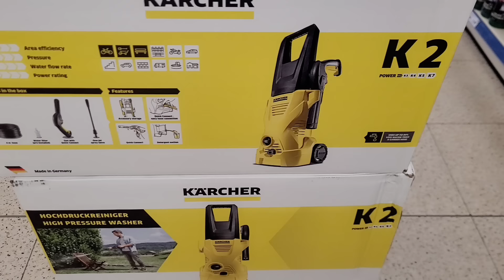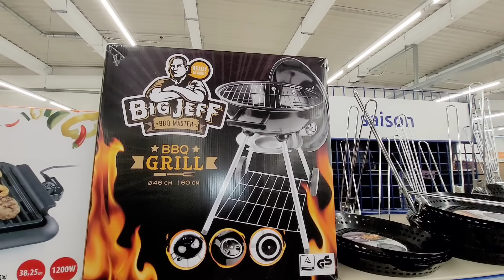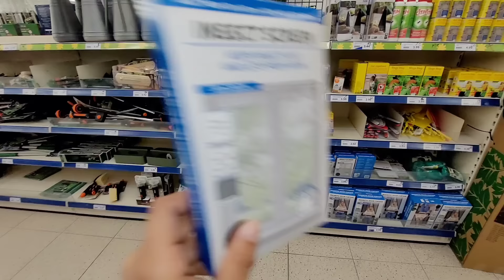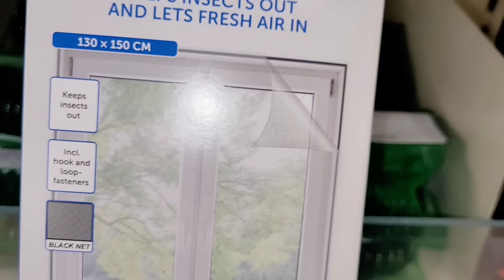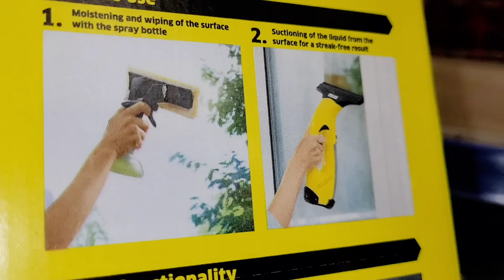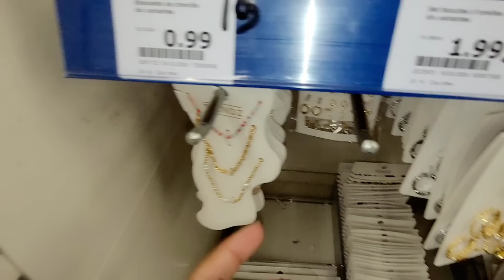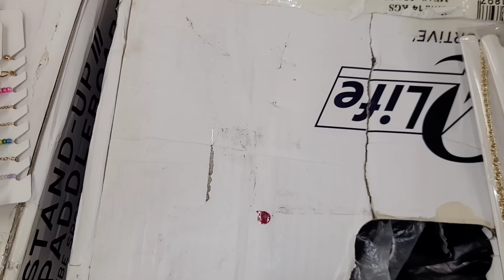🧡❤️ARRIVAGES ACTION 26 mars 2024